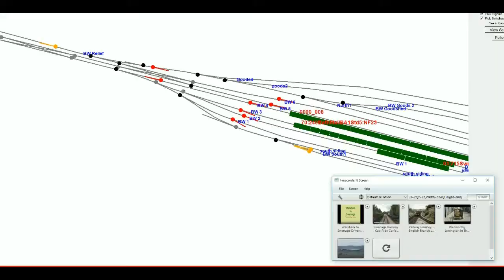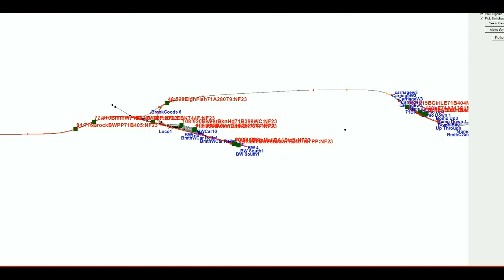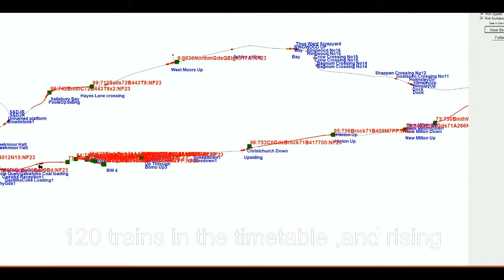Bournemouth Central in Open Rails - Combining Trains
In steam days London Waterloo bound trains comprised Bournemouth West and Weymouth portions. These Combined at Bournemouth Central. This attempts to recreate operations using Open Rails Timetable and Extended Shunting.The Royal Wessex was the longest
 train on the line, loading to 13 coaches.